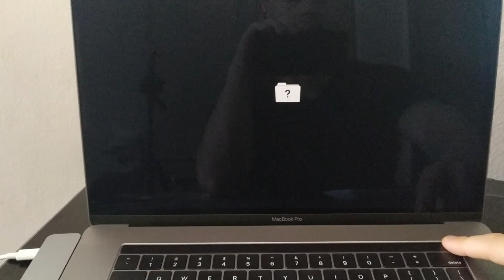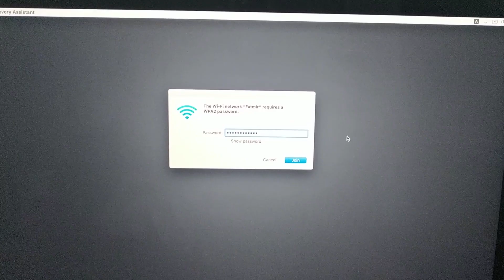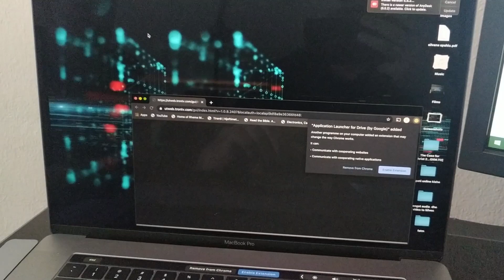How to Fix Flashing Folder with Question Mark on MacBook Pro - Tutorial 2020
Hello, If your MacBook pro or iMac or MacBook Air starts booting up with an question mark folder blinking , question mark macbook pro this question mark on mac is tell you that your boot up operating system mac OS is missing or its not configuration well and you have to reset your mac booting drive again , this should be first reason why you seeing this problem. But Also this problem should appear when your Hard Drive is damaged and Died.
In this video tutorial I'm showing you how to fix how to fix a flashing question mark folder on mac book pro in the case when HDD its not Damaged and its ruining smoothly.
Short Explain:
A folder with a flashing question mark means that your startup disk is no longer available or doesn't contain a working Mac operating system.
Follow this steps I'm doing on the video to fix this problem with flashing folder with question mark on MacBook Pro , this method it will work also in MacBook Air and iMac.
00:00 intro
00:25 Folder With Question mark show up in the MacBook pro
00:33 Turn of your mac
00:47 Push and Hold Option Button "ALT" and Turn On your MacBook pro
01:00 You will see an hard drive select it and try to connect in internet.